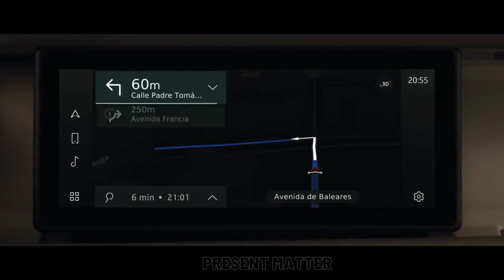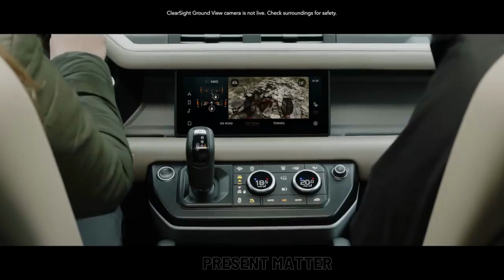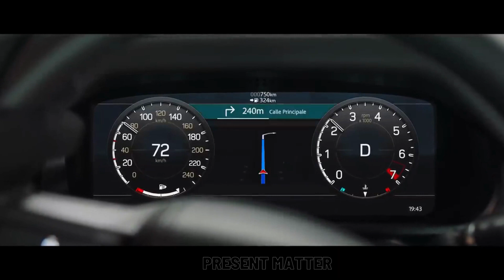2024 Defender: The Future of Off-Roading is Here | Land Rover Defender | 4x4 | PRESENT MATTER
The 2024 Defender is the latest addition to the Land Rover family, and it's taking the off-roading world by storm. With its state-of-the-art technology and sleek modern design, the 2024 Defender is truly the future of off-roading.

In this video, we explore the innovative features of the 2024 Defender, including its advanced terrain response system and intelligent all-wheel drive technology. We take you on a journey through some of the toughest terrains to show you just how capable this SUV is.

The 2024 Defender is not just about performance, it's also about luxury and comfort. With its spacious and high-tech interior, you'll never want to leave the driver's seat. Join us as we take a closer look at the future of off-roading with the 2024 Defender.

If you're a fan of adventure and off-roading, then you won't want to miss this video. Watch now to see why the 2024 Defender is the future of off-roading.

"2024 Defender: The Ultimate Off-Road Adventure Vehicle"
"Introducing the New 2024 Defender: A Modern Classic"
"2024 Defender: The Future of Off-Roading is Here"
"2024 Defender vs. the World: How Does it Stack Up?"
"Inside Look: Designing and Engineering the 2024 Defender"
"Off-Road Test: Putting the 2024 Defender to the Ultimate Challenge"
"2024 Defender: A Legend Reborn"
"2024 Defender: The Perfect Vehicle for Your Next Adventure"
"2024 Defender: What You Need to Know Before You Buy"
"2024 Defender: An Iconic SUV Gets a Modern Makeover"
"2024 Defender: The SUV That Can Handle Anything"
"The 2024 Defender: Redefining Off-Roading"
"2024 Defender: A New Era of Adventure"
"Discovering the 2024 Defender: The Ultimate Off-Road Experience"
"2024 Defender: Taking Luxury Off the Beaten Path"
"Unleashing the 2024 Defender: A True Off-Road Champion"
"2024 Defender: Where Adventure Meets Technology"
"The 2024 Defender: A Modern Classic Reborn"
"2024 Defender: Elevating Off-Roading to the Next Level"
"2024 Defender: The SUV That Will Take You Anywhere"